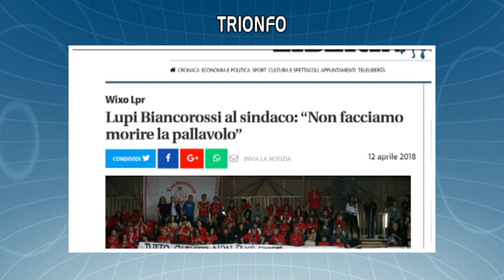I titoli del TGL delle 19.30 di lunedì 11 febbraio 2019